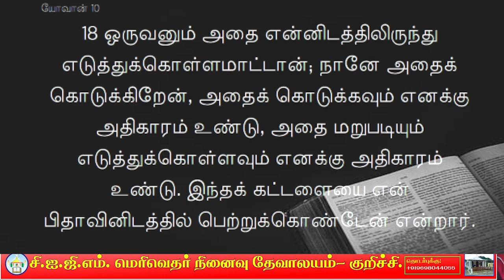PIDHAVE UMMUDAIYA KAIKALIL EN AAVIYAI OPPUVIKKIREN || WORD 7 || GOOD FRIDAY 2023 || CIGM.MM.CHURCH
CIGM MM CHURCH KURICHI